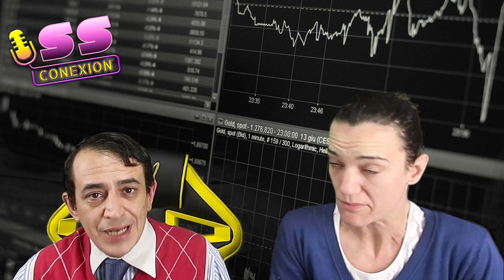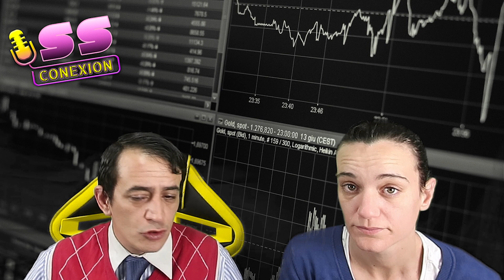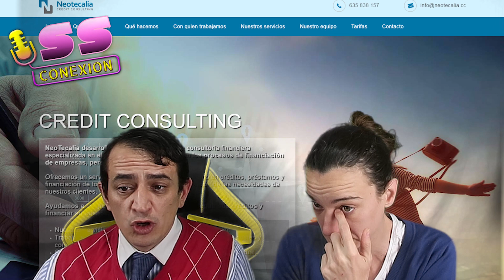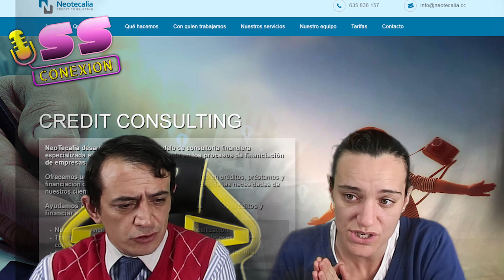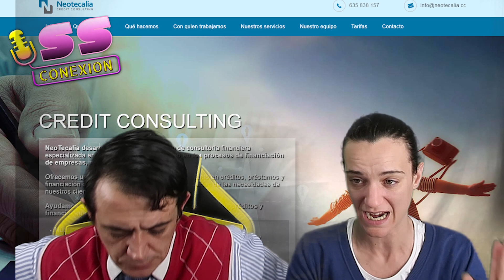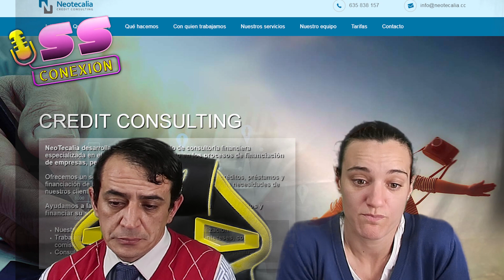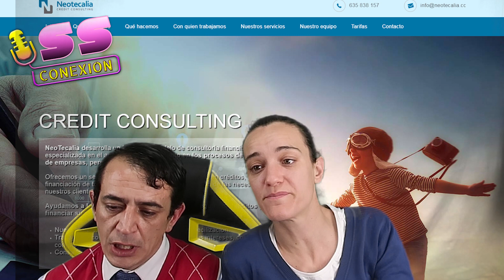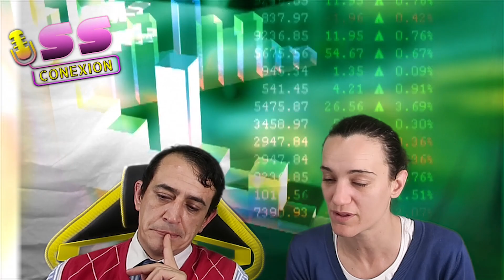LLAMADA EN VIVO CON CLIENTE: Así vendemos nuestra empresa Neotecalia (Neotecalia BUSINESS REALITY)